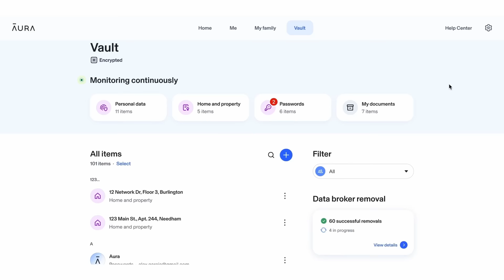The Debate That Made Him Famous (Peter Boghossian)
Use for 14-days free with my partner Aura. Type in your name and see what info data brokers already have - then use Aura to opt out automatically.

Peter Boghossian was conducting a thought experiment on a campus when he was confronted by 15 people. The following street debate helped launch his career.